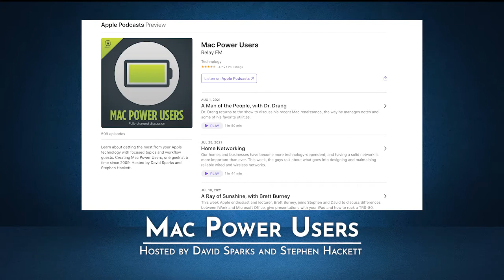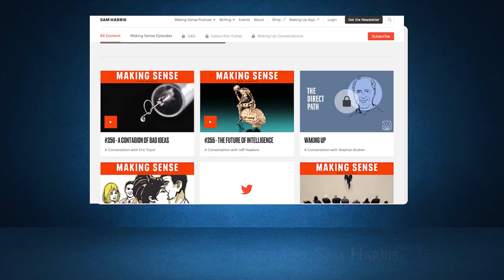Top 5 Podcasts For Lawyers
PODCASTS FOR LAWYERS
I spend a good bit of my time listening to podcasts. They get me through drives to court, distance runs, housework, and yard work. They get me through bouts of insomnia. And they are as big a part of my day as reading and watching television (which consists these day of binging every episode of Billions I can watch in a week). They educate as much as they inform.

Scott Key & Associates
80 Macon Street
McDonough, GA 30253